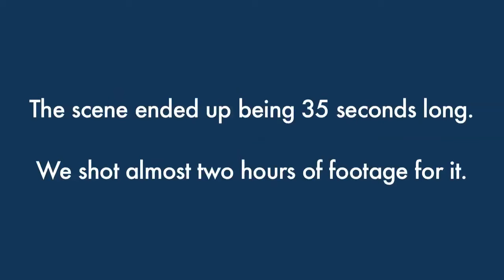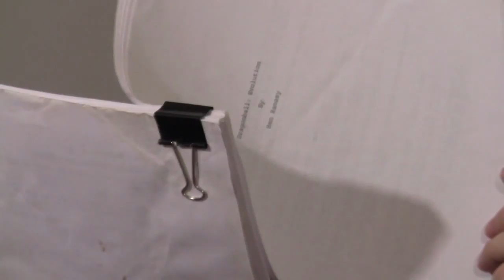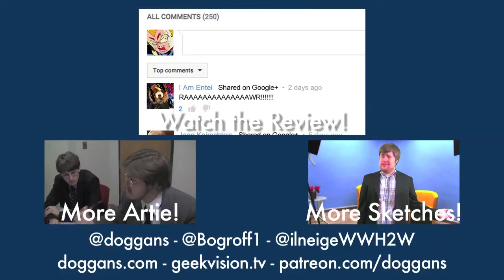OUTTAKES: Artie's Cameo in Il Neige's "Dragonball Evolution: What We Had To Watch"